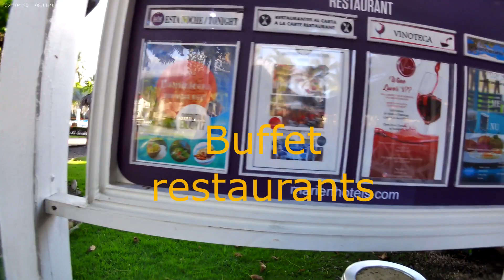Marien Puerto Plata Hotel, Dominican Republic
Marien Puerto plata All-inclusive Hotel
Costa dorada beach walk